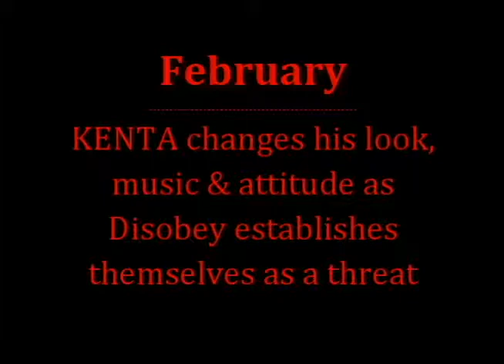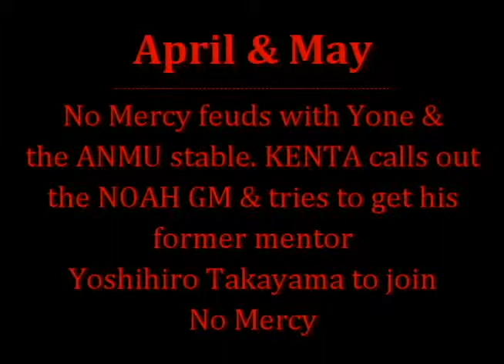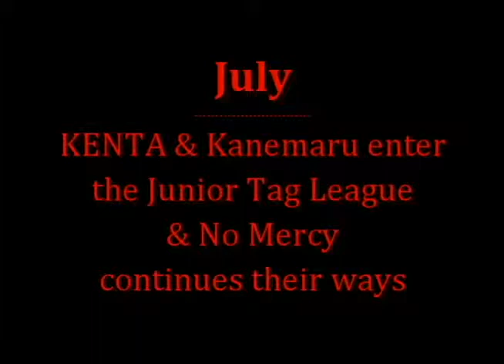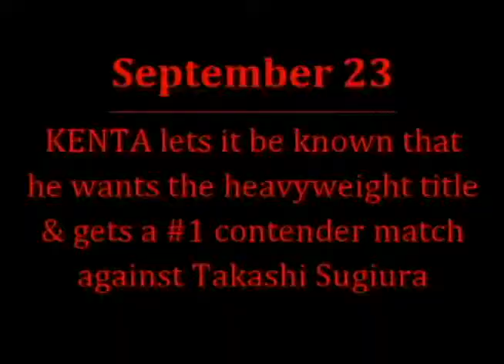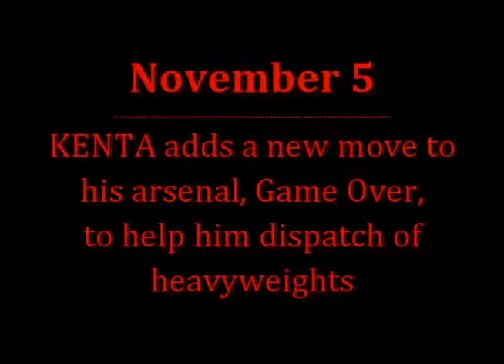KENTA 2011 Year Round Up